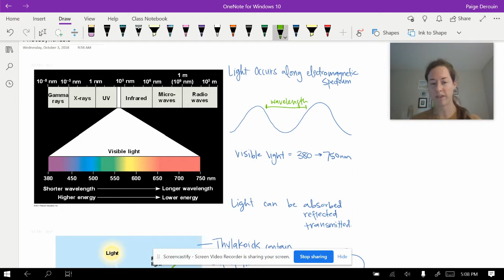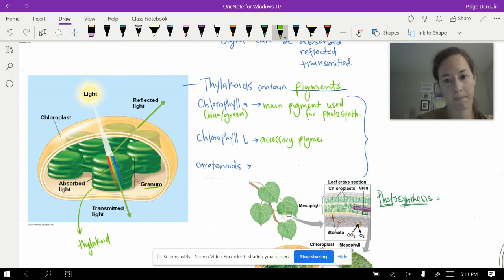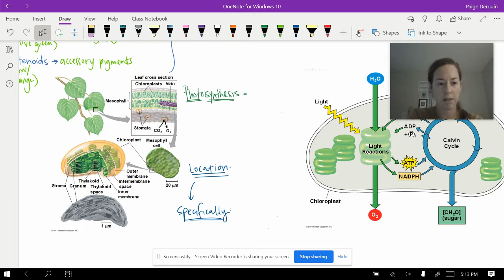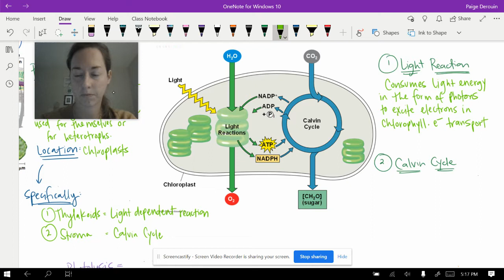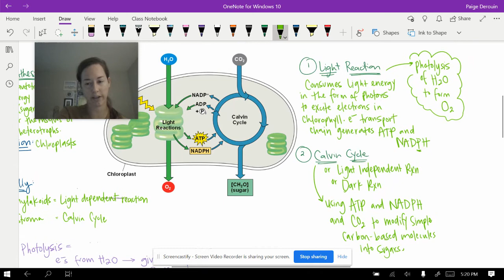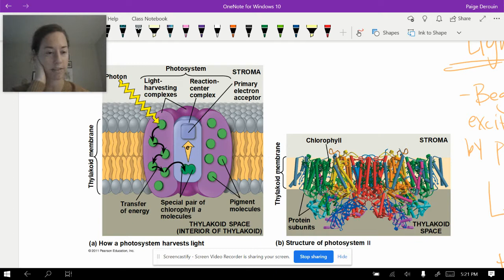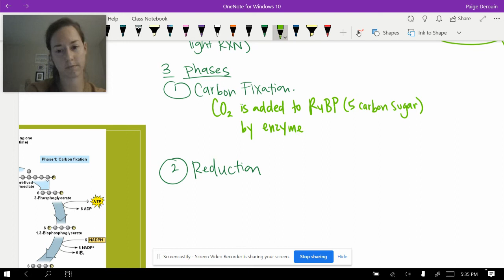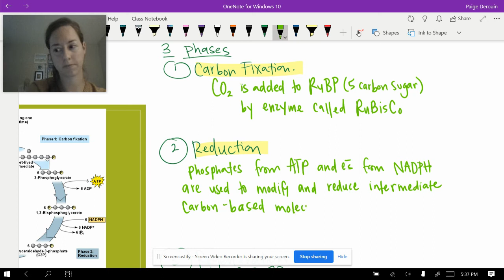AP Bio Photosynthesis